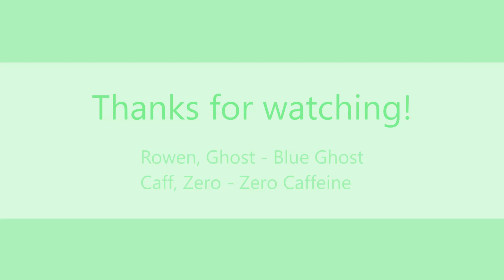INVADER MEME | AF 2024 | ATTACK ON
TODAY IS THE LAST DAY OF ART FIGHT HOLY- This is my first time making an animation meme, and I had a lot of fun!

Characters:
Crow: Rowen - Blue Ghost
Blue character with Horns:  Ghost - Blue Ghost

Doll: Caff - Me
Girl with black hair: Zero - Me

Program:
Krita (animation)
Medibang (Line art)